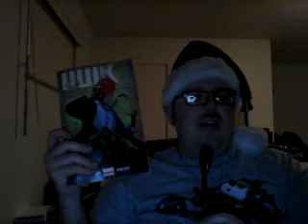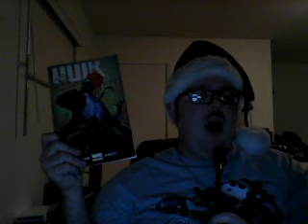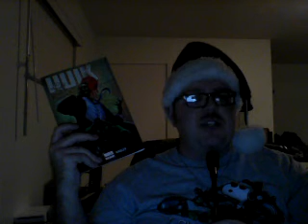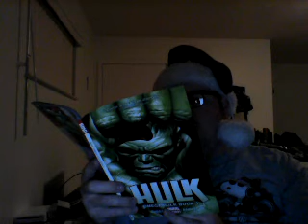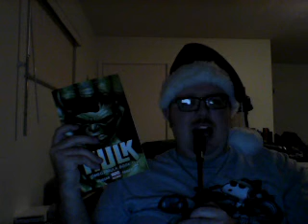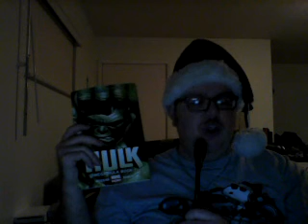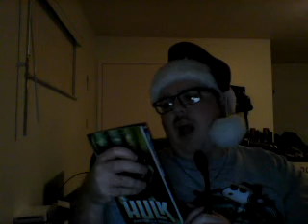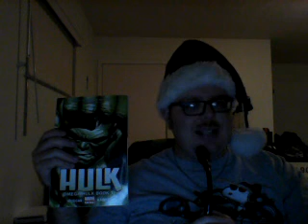Nick Lenz's Comic Corner Classics Non Classics Episode 847 Doubleshot 741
Hulk Vol. 1:Banner DOA
Hulk Vol. 2: Omega Hulk Book 1